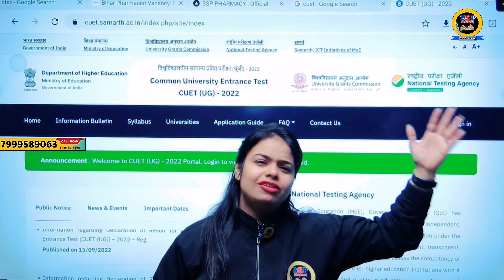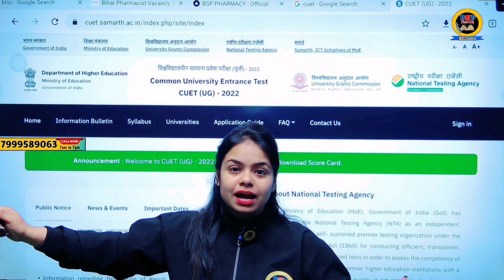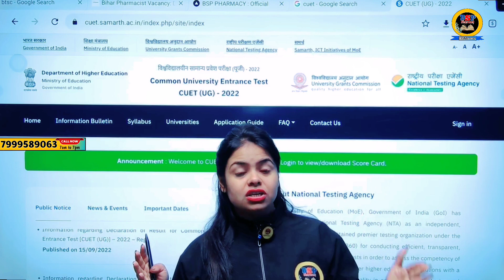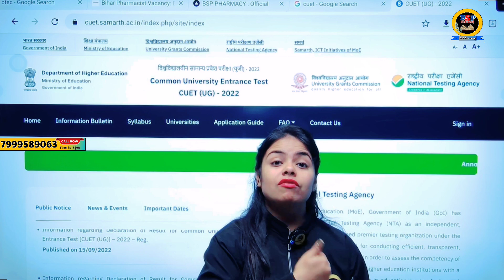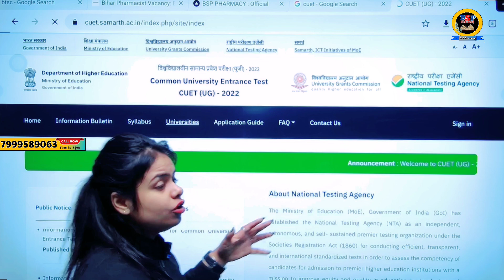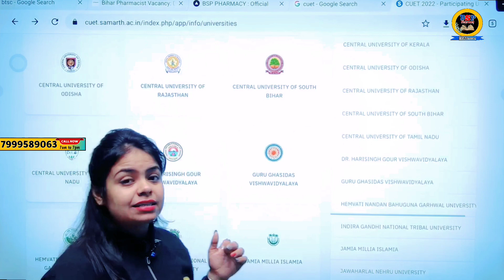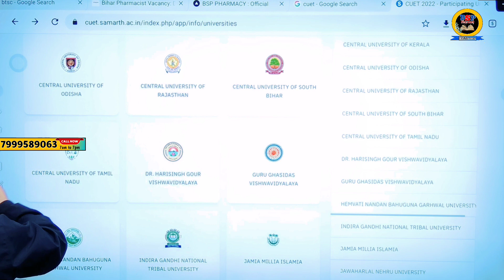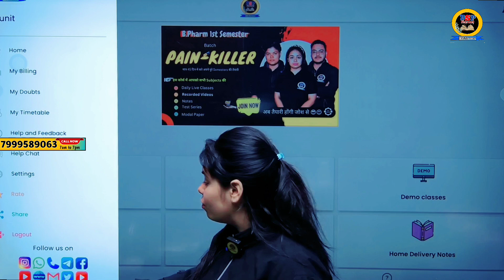B.pharma Entrance Exam 2023 | CUET ENTRANCE EXAM | Bsp Pharmacy| Sakshi Rajput